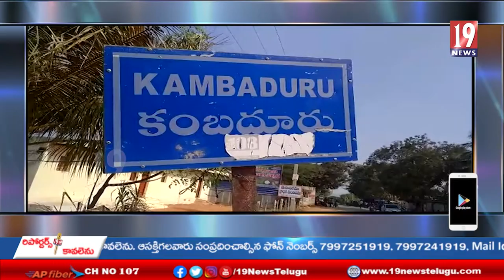కంబదూరు లో బయటపడిన పురాతన శివలింగ శాసనం-అనంతపురం జిల్లా